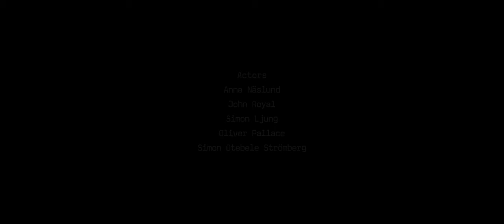REIN - OFF THE GRID (Official Video)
Taken from the album "REINCARNATED", out now!

Video directed by REIN & Fredric Pose